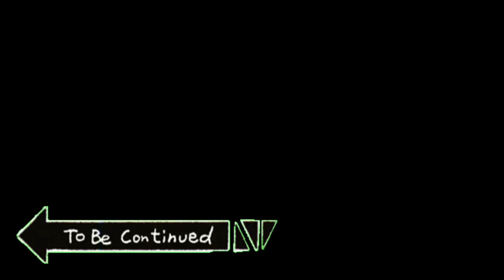PART 20 / ANG PAG GRADUTE NI ANGELICA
kaalaman kahulugan
kaalaman kasingkahulugan
kaalamang bayan
kaalamang bayan halimbawa
kaalaman 101
kaalaman 2020
4 na kaalamang bayan
5 kaalamang bayan
5 halimbawa ng kaalamang bayan
5 uri ng kaalamang bayan
5 halimbawa ng kaalaman
kwento filipino
maikling kwento
kwentong jollibee
kwento wattpad
kwento wikipedia
kwento tungkol sa pulubing bata
kwento tungkol sa inaaping pulubi